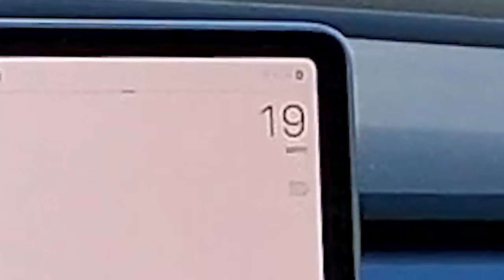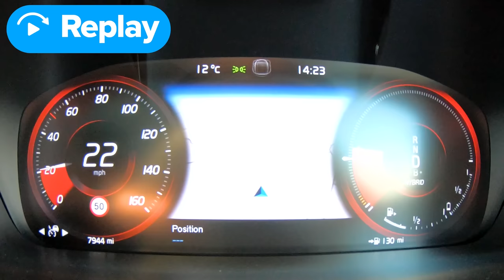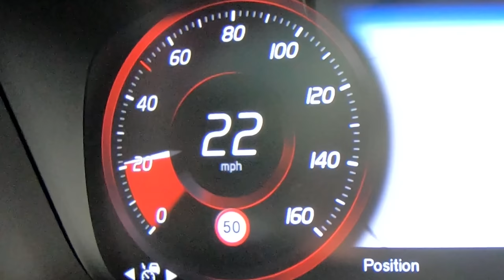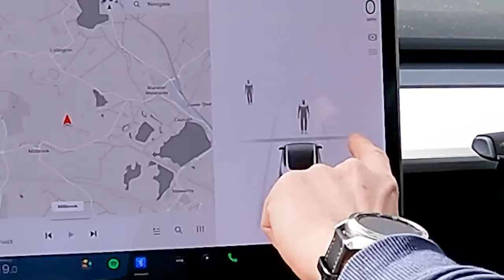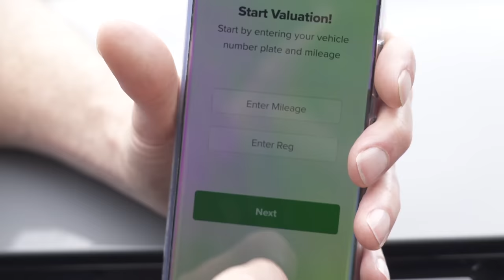Will a Tesla KILL a cat?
Need help buying your next car? Click the following link and my team and I will help you choose your ideal car at a fair price - from Mat Watson!

We all know that modern cars are filled to the brim with high tech safety systems to help you avoid a crash. The question is, have you ever wondered how well these systems work?

Well, wonder no more! carwow is here to help you find out...

We’ve got our hands on a Tesla Model 3 and a Volvo V90. These two brands claim to have some of the best in-car safety systems on the market, so naturally, we’re going to put them to the test!

Mat is going to be driving both cars head-on into a series of obstacles. From life-size blow-up cars all the way down to a real-life (but stuffed) cat, Mat’s going to see whether the cameras & radars in each of these cars have what it takes to prevent an accident.

So what do you think, will they pass the test? It’s time to find out…